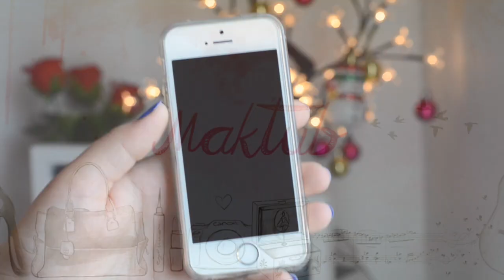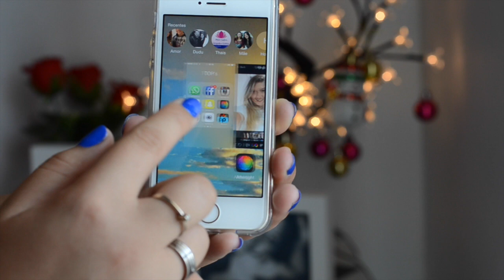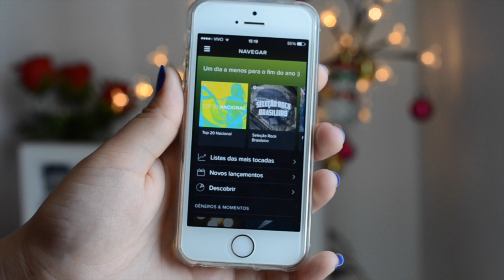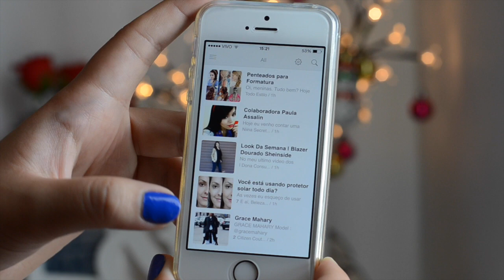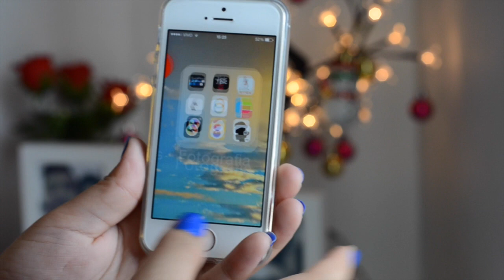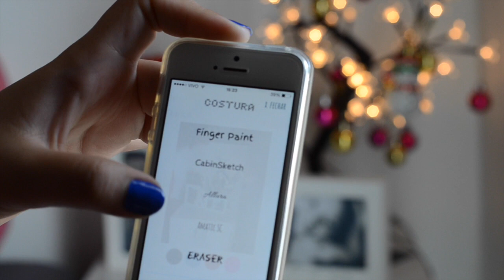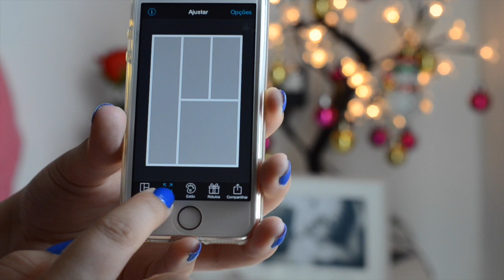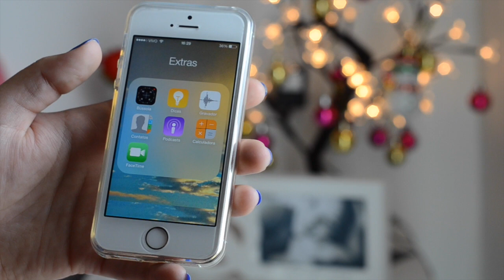TAG | MOSTRE SEU IPHONE + APPS